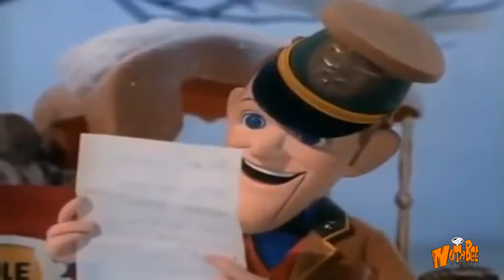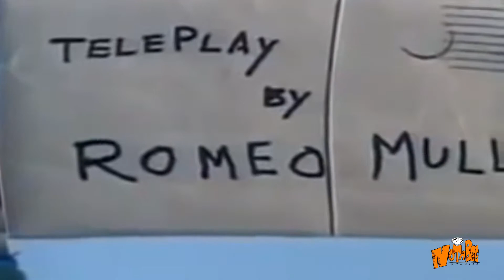[YTP] Shanty Klaus is comin' to our school today (Entry for Jimmy Davis's Overlooked YTPers Collab)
also it's a Christmas YTP. Jingle Jingle.
Where to find my art and stuff:
UPDATE (12/29/2020): So, since Jimmy Davis said that the collab was gonna be delayed, I figured I should keep it unlisted until then. But, I found some other entries already gone public and besides that, this was gonna be for Christmas so I might as well make it public (especially since I made it in, anyway). So, enjoy the video!